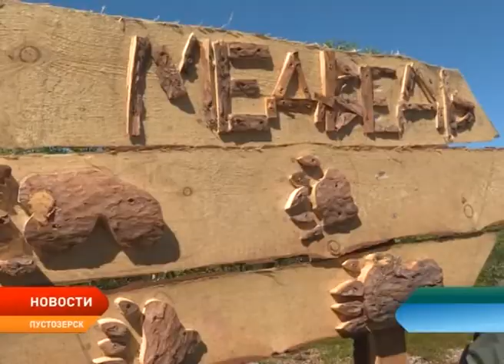Вдоль Большой пустозерской тропы появились деревянные животные Заполярья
Вдоль Большой пустозерской тропы появились деревянные скульптуры. Специально для музея их изготовили мастера арт-фестиваля «Тайбола». Все объекты созданы в стиле Land art. Это фигуры лося, медведя, орлана-белохвоста, песца, куропатки, зайца и совы.